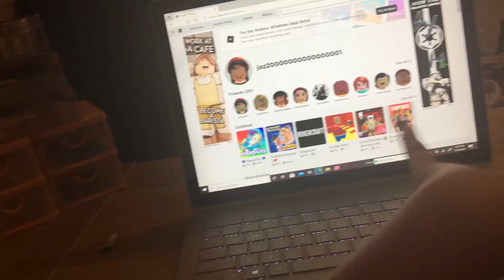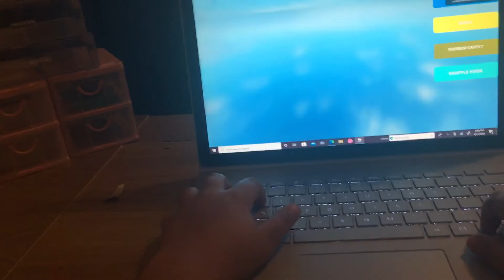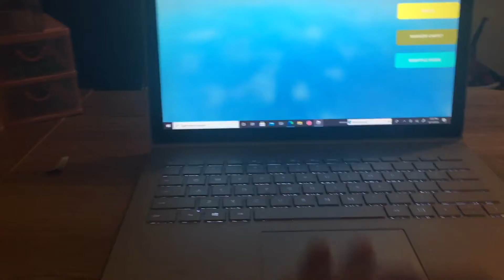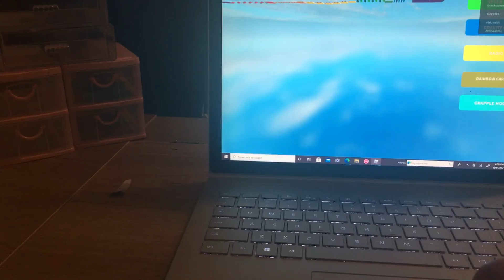I forgot to say hey guys